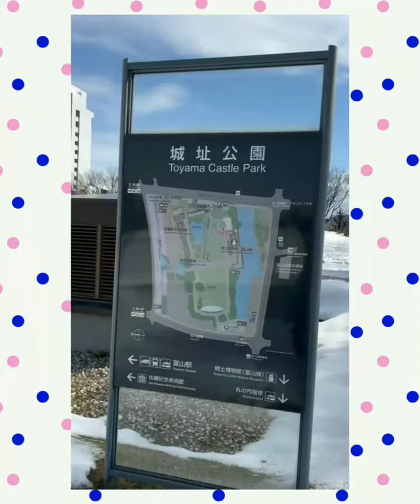Quick tour in Toyama Castle Park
Japanese castles, like their European cousins, featured massive stone walls and large moats.